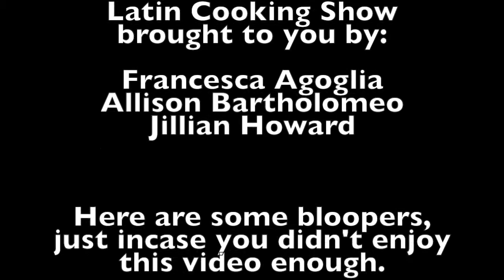Latin Cooking Show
How to Make a Salad
Made by :
Francesca Agoglia
Allison Bartholomeo
Jillian Howard